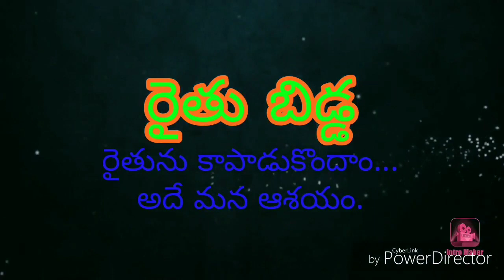Buffalo for sale in vuyyure, krishna(D.T)